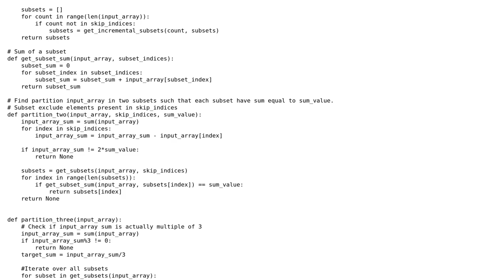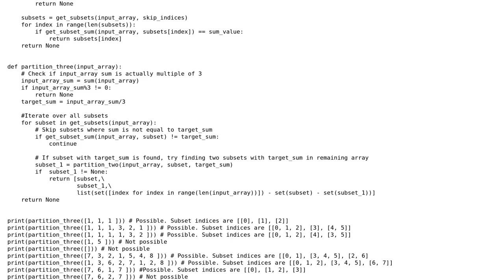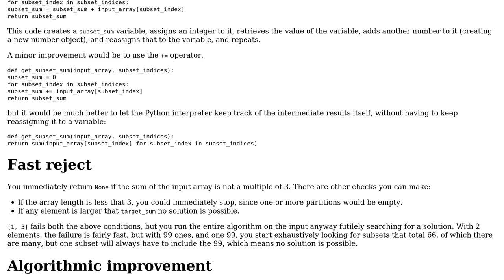Code Review: Divide array into three disjoint sets with equal sum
With thanks & praise to God, and with thanks to the many people who have made this project possible! You are responsible for your own actions.